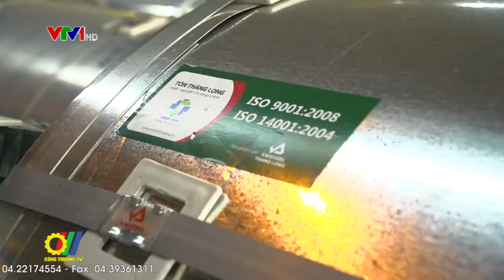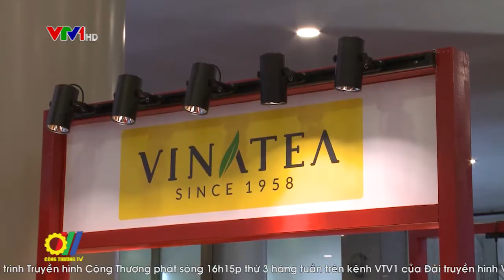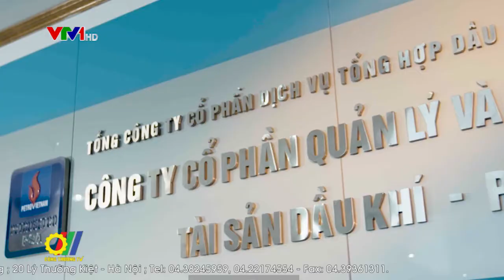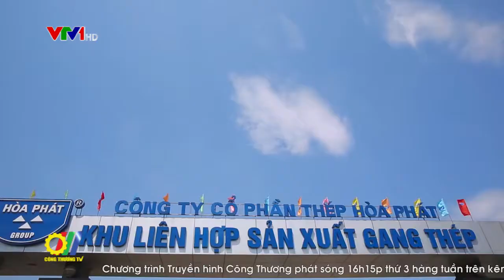Xây dựng thương hiệu quốc gia - cần sự đồng hành giữa Nhà nước và doanh nghiệp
Thương hiệu Quốc gia là chương trình duy nhất của Chính phủ nhằm xây dựng, quảng bá hình ảnh thương hiệu quốc gia thông qua việc xây dựng hình ảnh sản phẩm hàng hóa, dịch vụ. Tại lễ công bố được tổ chức lần đầu tiên vào năm 2008, chỉ có 30 doanh nghiệp đạt thương hiệu quốc gia, đến lần thứ 5 ( năm 2016) đã có tới 88 doanh nghiệp được vinh danh...